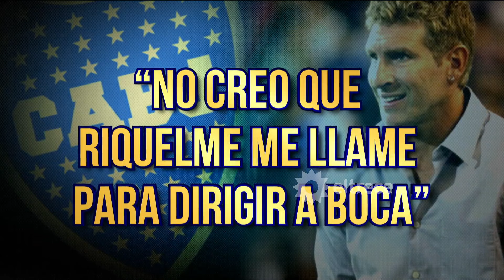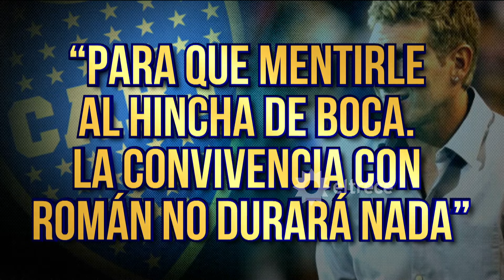"NO CREO QUE RIQUELME ME LLAME": Martín Palermo prendió el ventilador contra el presidente de Boca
Después de las elecciones en Boca que el pasado domingo confirmaron a Juan Román Riquelme como el nuevo presidente del club, este miércoles habló Martín Palermo, el técnico que iba a elegir la oposición en caso de ganar en los comicios, y se refirió al sueño, por ahora trunco, de convertirse en entrenador del club del que es ídolo.

Momento emitido en ArribaArgentinos el jueves 21 de diciembre de 2023 en eltrece.